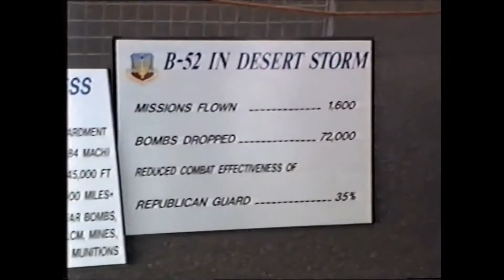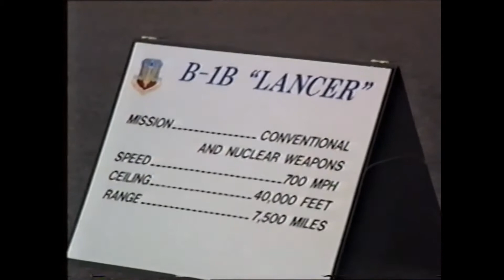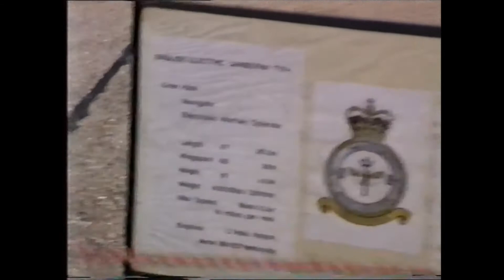1994 Mildenhall Air show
Footage taken from the 1994 Mildenhall Airshow. Not the greatest of quality and sound. Think I must of stood by a generator!
Aircraft include:-
Red Devils
Red Arrows